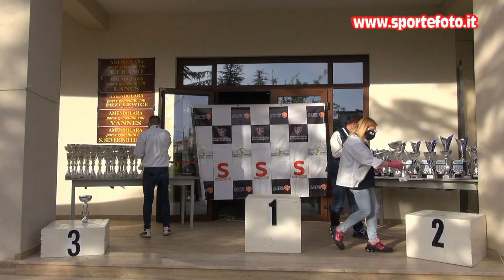Carmine Roberti - 1' mini slalom citta` di Amendolara (CS) 02-05-21